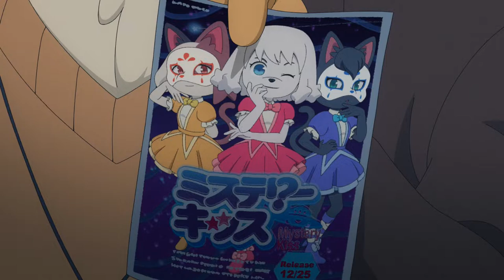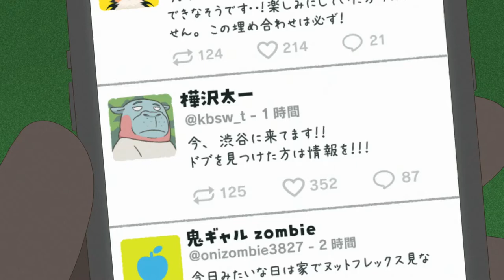The Masterpiece You (Likely) Skipped: Odd Taxi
Odd Taxi is a dark mystery set in Tokyo. A lot of people will be turned away by anthropomorphic animals, but don't let that deny you this masterpiece. Phenomenal writing, great characters, and a confounding mystery will keep you hooked. Gateway into Beastars?